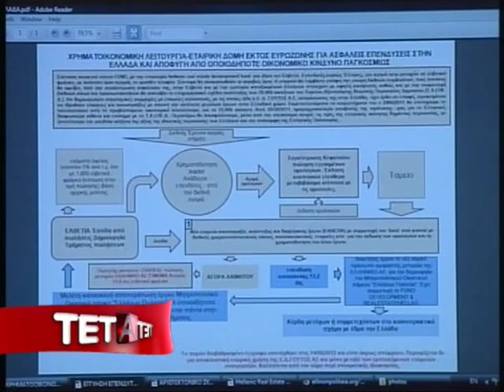ΤΕΤ Α ΤΕΤ ΕΥΑΓΓΕΛΟΣ ΓΟΥΤΟΣ , Mέρος Β'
Είναι μεσίτης ο Παπανδρέου? Τα ακίνητα είναι του ελληνικού λαού. Η κρίση μας δίνει την ευκαιρία για ανάπτυξη. Μιλάμε γιατί δεν πληρωνόμαστε από το κράτος. Η αξία προκύπτει για το κάθε ακίνητο με ολοκληρωμένου επιχειρηματικού σχέδιο.